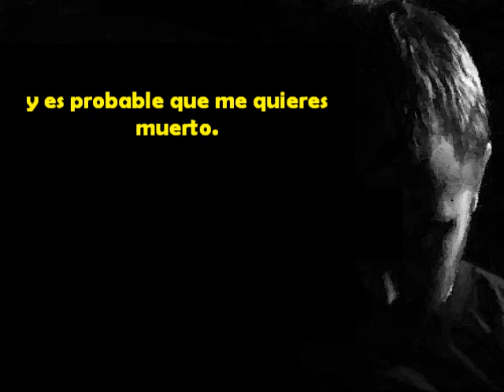Gloria - Louis Price